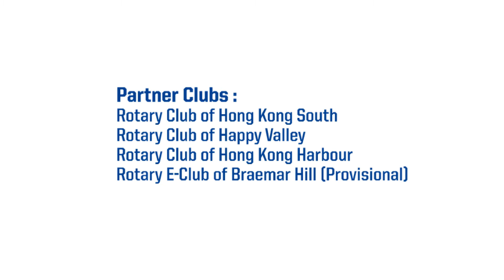Rookie Stars Dance Competition 2016 Highlight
Date: 28 February 2016
Time: 12pm-9pm
Venue: Shatin Park
Video Edited by Elmo